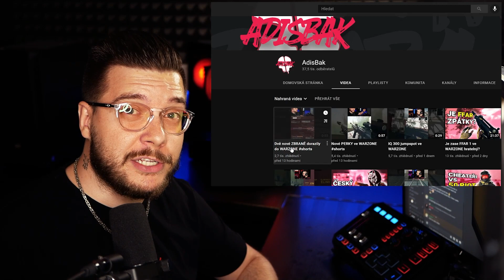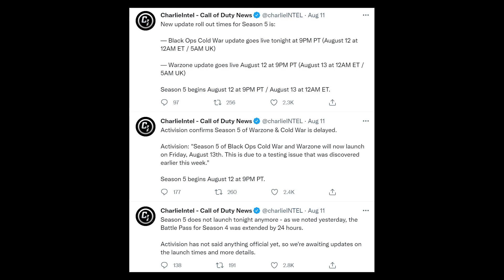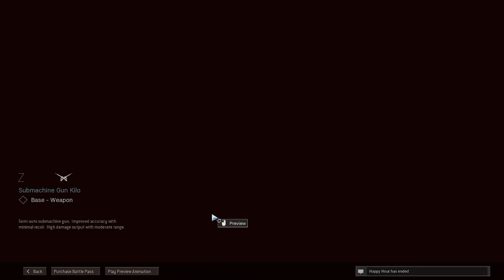Vše co potřebuješ vědět o PÁTÉ SEZÓNĚ ve Warzone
Nová sezóna je venku už nějakou tu chvíli, tak jsem ti v dnešním videu shrnul, co všechno se změnilo, abys měl v novinkách větší přehled. Snad se ti video bude líbit.

0:00 Intro
0:19 YT Shorts
1:13 Velikost updatu
1:56 Patch notes - obecně
3:53 Patch notes - Cold War
4:40 Patch notes - Warzone
9:10 Battle Pass
9:46 Outro

. 21% 21/100
Nejnovější člen | Martin Oláh - 2. úroveň